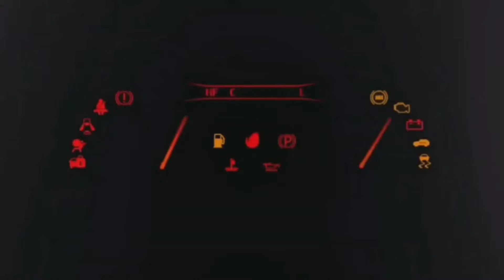RINNOVO LECLERC PERCHÉ TUTTI QUESTI MISTERI SUL CONTRATTO??? 🤔